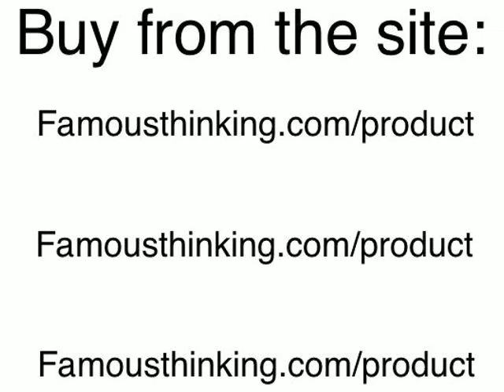Air Jordan Bred 11 Giveaway FREE. MUST SEE! LOOK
Hey there everyone, another FREE giveaway happening once again on this channel and more heat! Air Jordan 11 bred AUTHENTIC as always. Make sure to spread the word. We need 420 subs by the date of July 9, 2014. If you want more then one entry you can check out the website and buy something there:

Famousthinking.com/product (see video for amount of entries)
Remember each shoe also comes with future discount and chance for cash back

Watch the whole video please

@Famousthinking follow the twitter for updates and also discounts